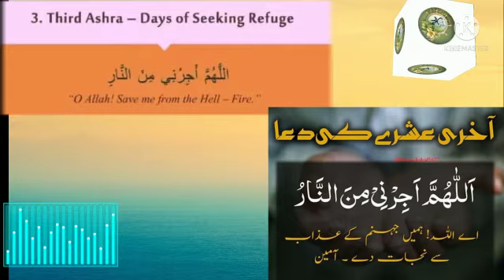3ard Ashry ki fzelt🥀ramzan ke 3sry ashry ki dua 🌷dua for srd ashra of ramzan || islamic would